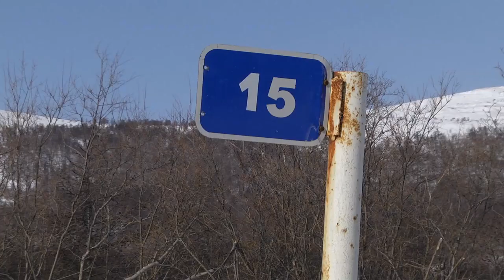«Горы мешков с трупами убитых собак» в Магадане